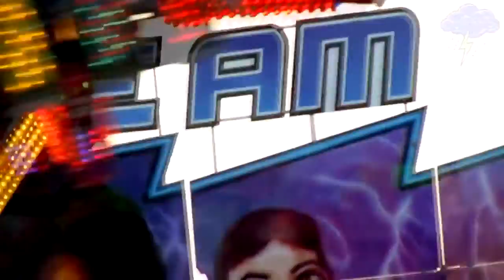Newmarket Fair Scream Machine... Reloaded for 2013!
From scary fingers to scary spice. it's all still here. so let's go round again!

Soundtrack courtesy of INgrooves/Fontana Music Marketing